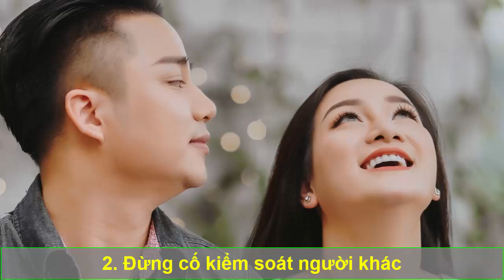Vợ Chồng Muốn Hòa Thuận TUYỆT ĐỐI CẤM ĐỤNG VÀO 6 THỨ NÀY Của Nhau, Phạm Vào Gia Đình Khó Hạnh Phúc